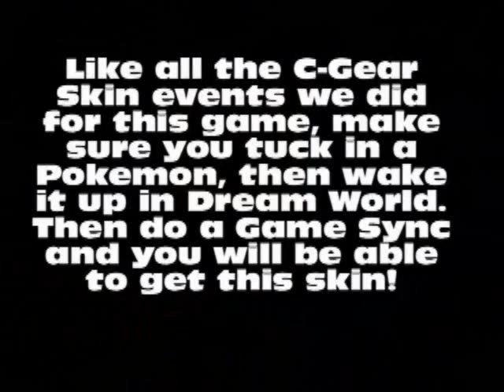Pokemon Black and White: V is For Victini C-Gear Skin Guide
V is for Victini!
Here's the mini guide on this C-gear Skin! Available until 1/12/12

UK Gamers: PGLVICTINI11  (Until 1/30/12)

US gamers follow step 1, otherwise go to pokemon-gl.com and pick your country

2. Login to your account
3. Click on Promotions.
4. The Victini C-Gear Promotion description should be listed, click on it.
5. At that page, type in the password: VICTINI2011
6. Once confirmed, it will take you to a popup for further instructions.
7. Go back to the main page of GLOBAL LINK, go to customize and pick the new C-Gear skin option and any other options down below that you want.
8. Tuck in a Pokemon, wait til its dreaming before using game sync
9. Use Game Sync
10. C-Gear skin will now be used in the game! Congrats!

Question of the Video: Do you think Victini will someday have another form?